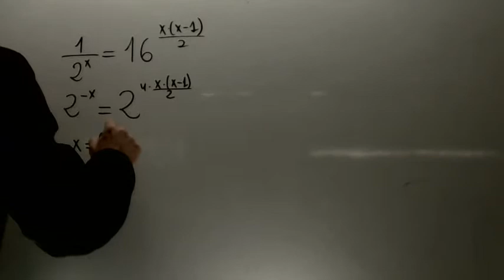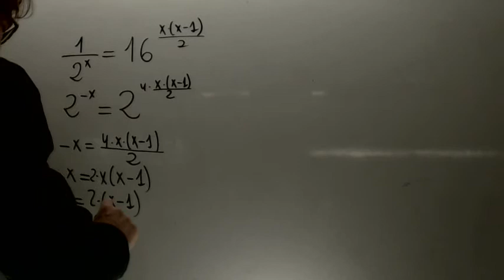Ecuacion exponencial 04 Matematicas 1 Bachillerato Academia Usero Estepona